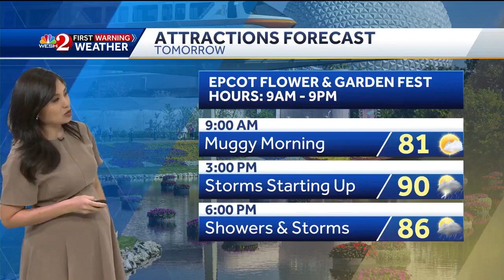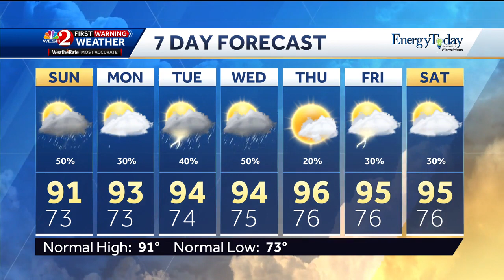Tracking the Tropics - 6 p.m. Saturday